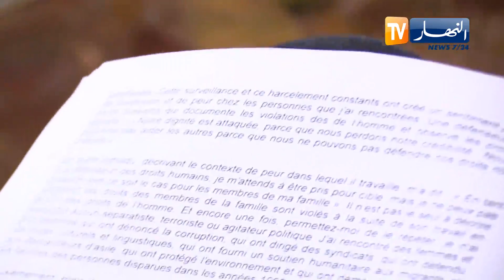المقررة الخاصة للأمم المتحدة تعقد ندوة صحفية حول وضع المدافعين عن حقوق الإنسان